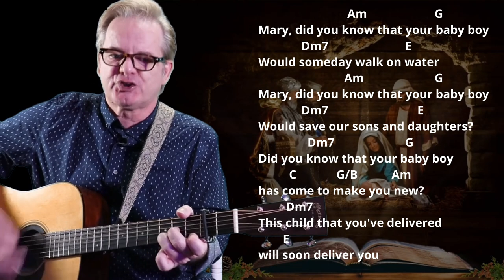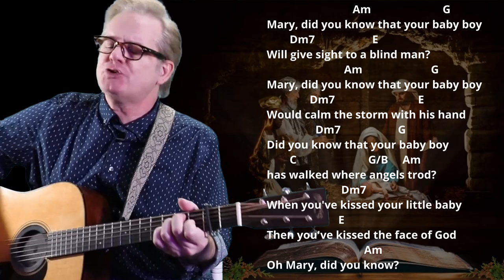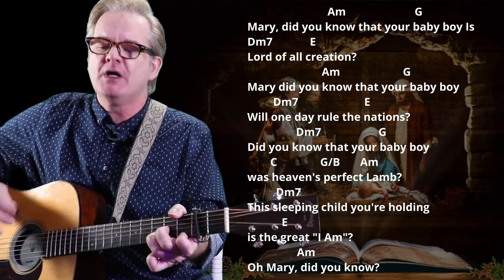How I Play "Mary Did You Know" on guitar - with chords and lyrics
Hi, I'm Lee Ladensack.  I want to share my Christmas song chord sheets for anyone wanting to sing and play them on their guitar. If you love singing and playing gospel music on your guitar, you'll find the chords and lyrics for the song "Mary Did You Know" in my Gospel Christmas Book for Guitar. This book includes chords, lyrics, intro chords, and chord diagrams for 20 of the most popular and beloved Gospel Christmas songs for guitar.